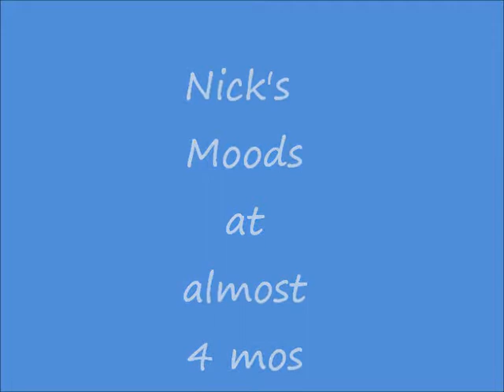Nicholas at about 4 months old.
Nicholas being Nicholas for about 7 1/2 minutes and entertaining Daddy, Grandpa and Aunt Marie, on Sunday, July 31, 2011.